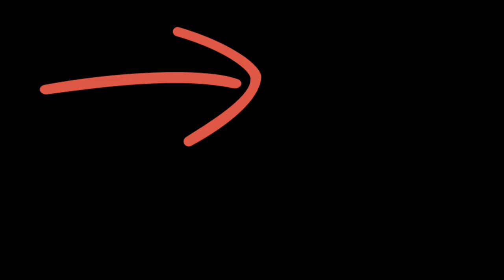Mniejsze podatki to większy wpływ do budżetu | VICTORIA 3 PORADNIK PODATKI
SPROSTOWANIA
BRAK
DODATKOWE INFORMACJE
BRAK

OPIS
AVE. Przed wami odcinek  Mniejsze podatki to większy wpływ do budżetu | VICTORIA 3 PORADNIK PODATKI. Victoria 3 to nowa gra od PDX która jest gigantycznym symulatorem ekonomiczno-społecznym świata w XIX i XX wieku. W tym Victoria 3 guide omówię wszystko to co dotycz victoria 3 army oraz victoria 3 war. Niby system automatyczny ale macie wpływ na wiele spraw.